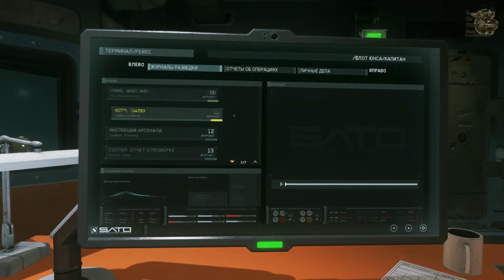Call of Duty Infinite Warfare[#15] - Внезапная смерть (Прохождение на русском(Без комментариев))